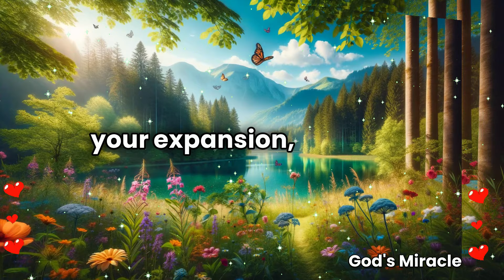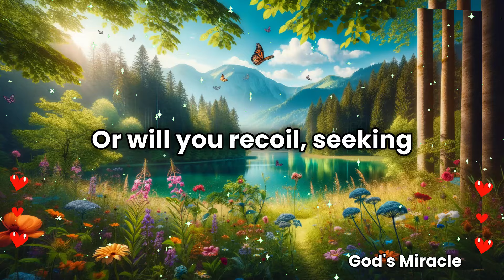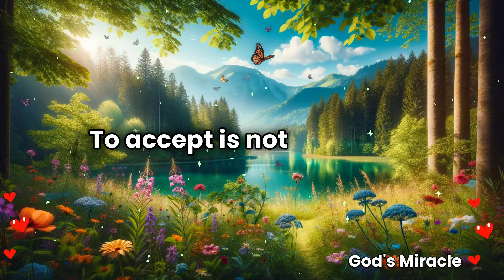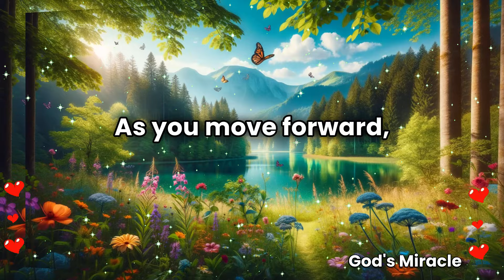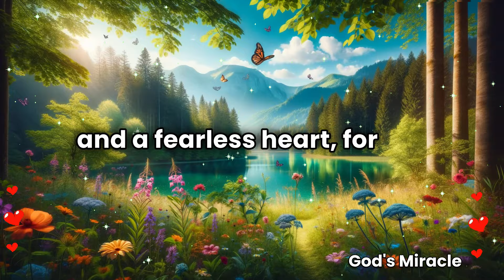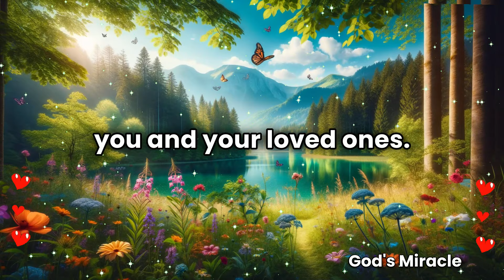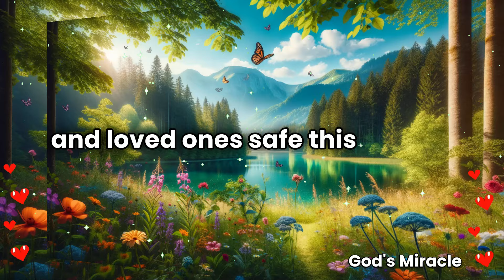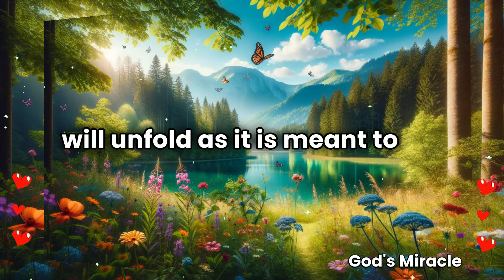💌 The surprise you will receive soon comes with a shocking and panic-filled situation...